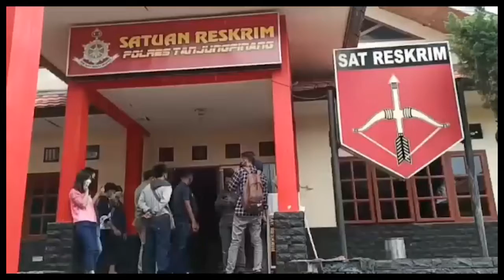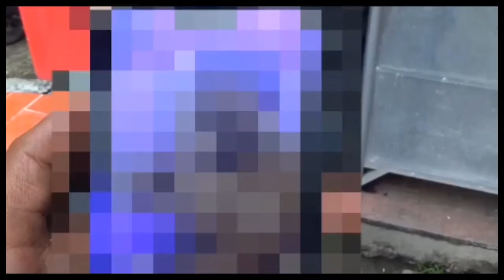SEBAR VIDEO ASUSILA, SISWA SMP DI TANJUNGPINANG DIAMANKAN POLISI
SEORANG REMAJA INISIAL M  DI TANJUNGPINANG / DIAMANKAN POLISI KARENA MENYEBARKAN VIDEO ASUSILA  PACAR NYA DI MEDIA SOSIAL// KORBAN DAN PELAKU YANG MERUPAKAN SEPASANG KEKASIH INI/ ADALAH SISWA DAN SISWI DI SALAH SATU SEKOLAH MENENGAH PERTAMA  DI TANJUNGPINANG //